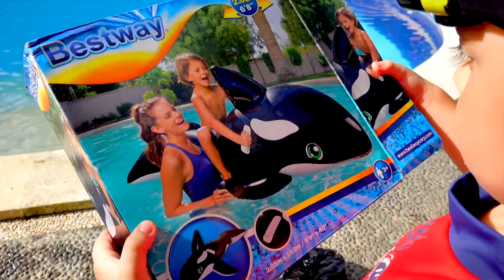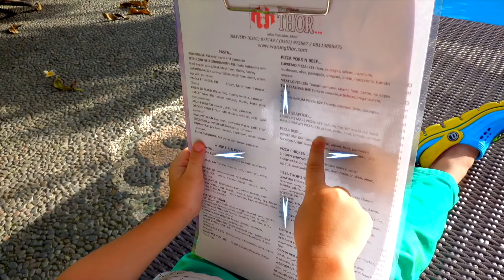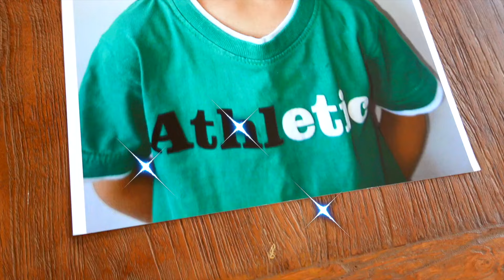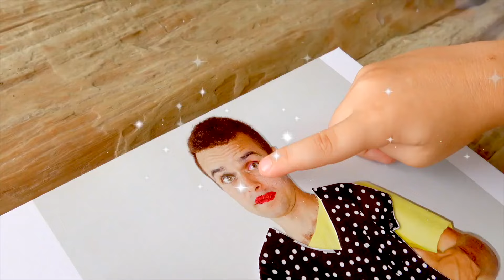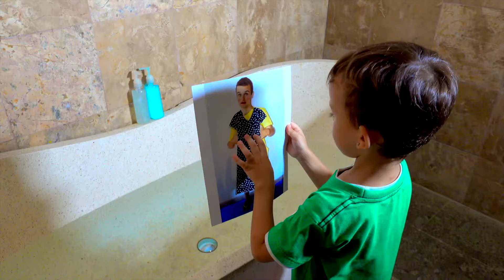Mark 24 Hours Baby Challenge and Other Fun games for kids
Mark became a babysitter for the baby for the whole day. Other funny game for kids